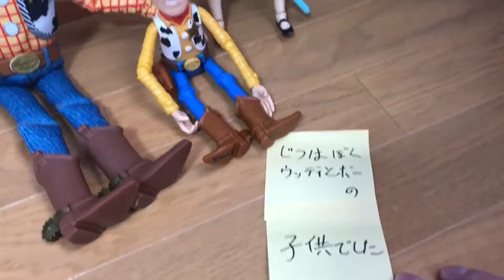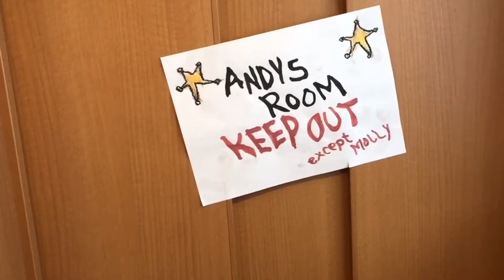【閲覧注意】トイストーリーのダッキーとバニーをはさみで切ったら綿まみれになった…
トイストーリーのリトルウッディがダッキーとバニーを切り刻みました…

ものまね

声まね

しゅん